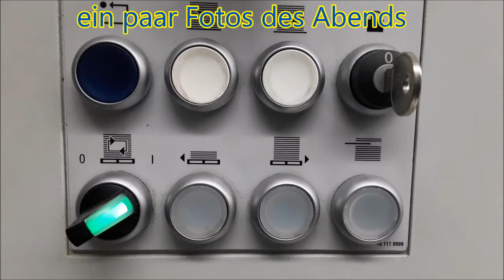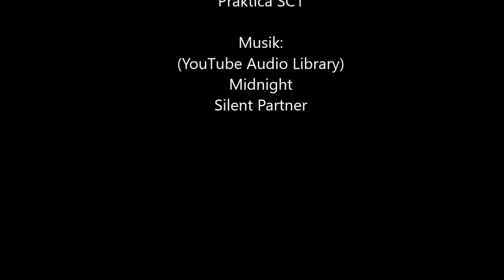es wird Abend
Zeitrafferaufnahme vom Abendhimmel des 30. September 2016
mit ein paar Fotos, die ich dabei gemacht habe.
Zeitrafferkamera: Actionkamera Praktica SC1